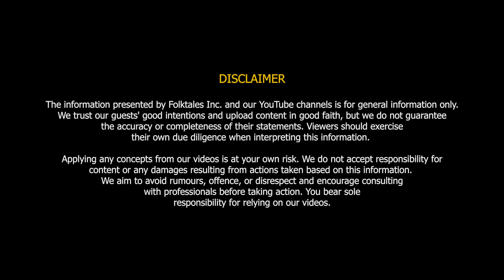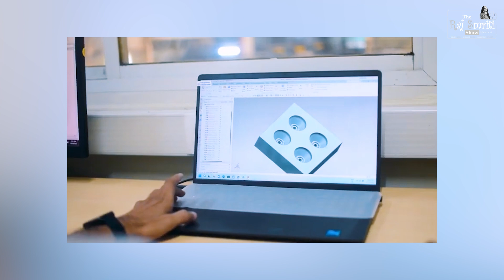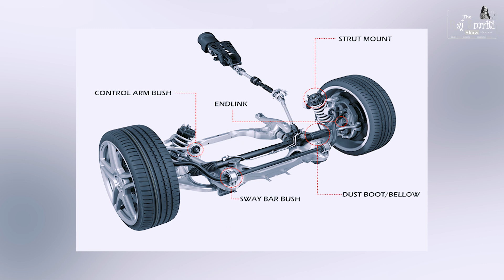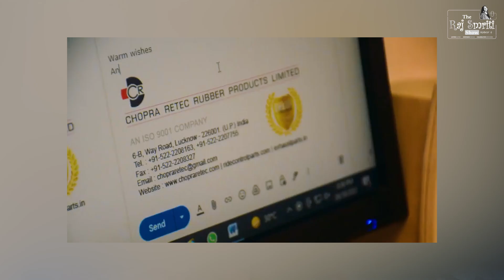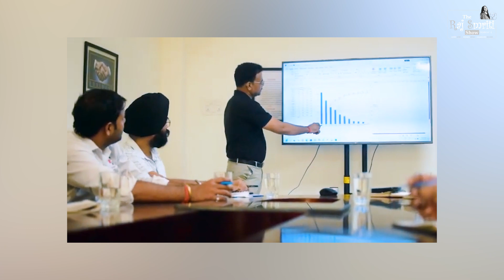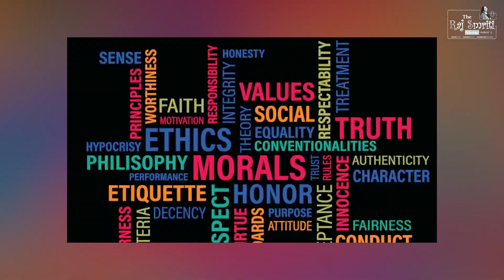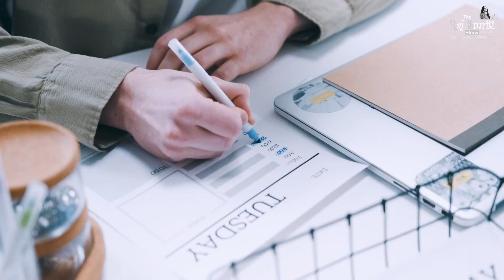Navigating Success with Rubber Resilience Ft. Mr. Kiron Chopra I The Raj Smriti Show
"Dive into the minds of legends! Join us for exclusive interviews with icons from various fields - Entertainment, Business, Spirituality, Education, Sports, Health, History, Art and more. 🌟

🎤 Want to be part of this journey?
If you want to share your story or get interviewed by us.

Follow us on:
Facebook:  / folktales in